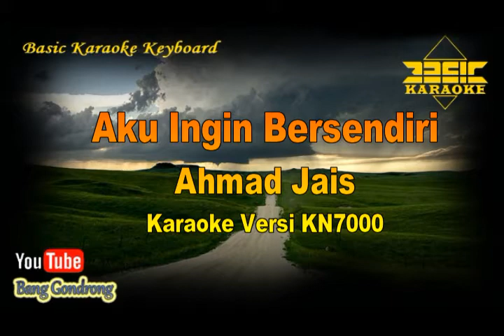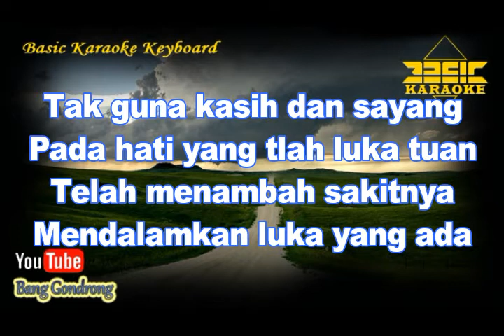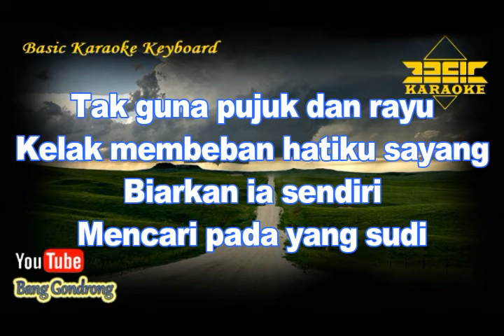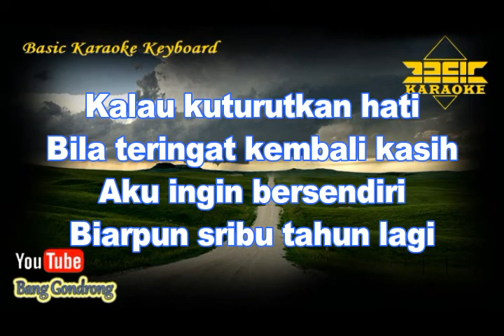Ahmad Jais - Aku Ingin Bersendiri (Karaoke/Lyrics/No Vocal) | Version BKK_KN7000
Versi ini tidak orisinal, hanya Instrumental karaoke musik tanpa vocal yang dibuat sedemikian menyerupai yang asli.

Original song by :
- Title : Aku Ingin Bersendiri
- Artist : Ahmad Jais